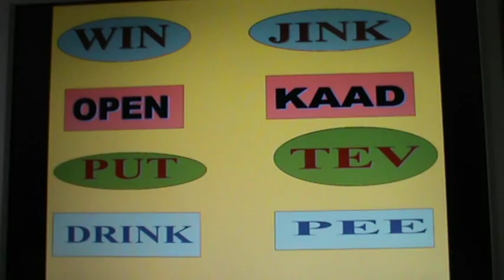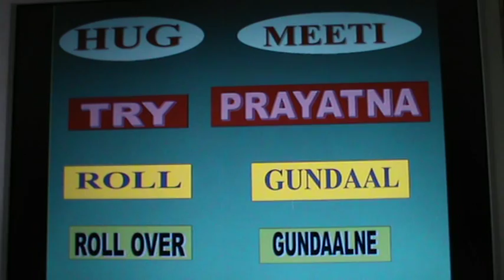SPOKEN ENGLISH MARATHI : LESSON 11: ACTION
LESSON 11: ACTION : You can use this video to learn English through Marathi or learn Marathi through English. I have used simple English and Marathi which we use to communicate in our day to day activities.